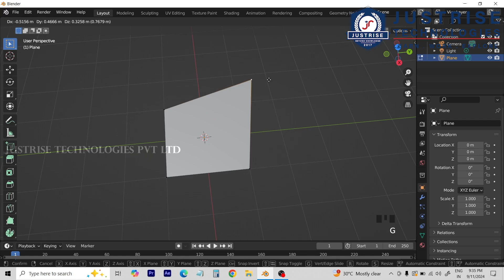42 gg and gg+c | Blender Quick Tutorials | Just Rise Technologies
Happy Learning.

1.Front End Development

2.UI UX Designing

Call :
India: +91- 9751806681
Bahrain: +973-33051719